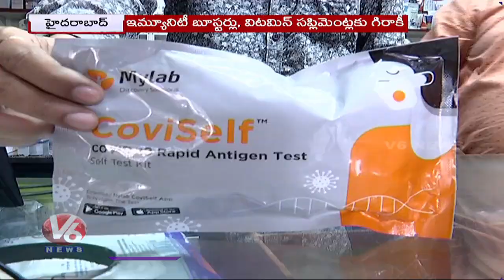Huge Demand For Oximeters & Corona Testing Kits In Medical Shop | Telangana | V6 News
కరోనా టెస్ట్ కిట్ లకు పెరిగిన డిమాండ్.. Huge Demand For Oximeters & Corona Testing Kits In Medical Shop